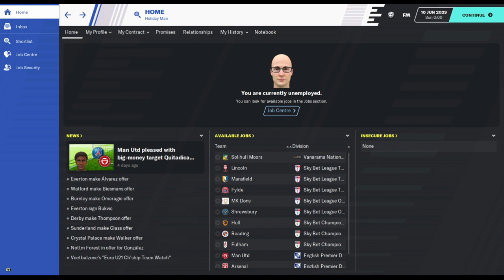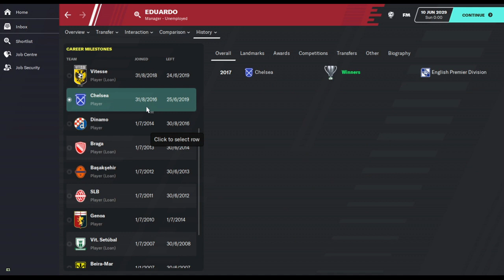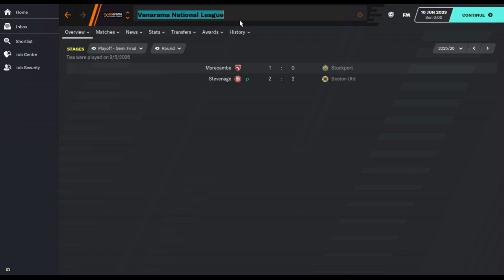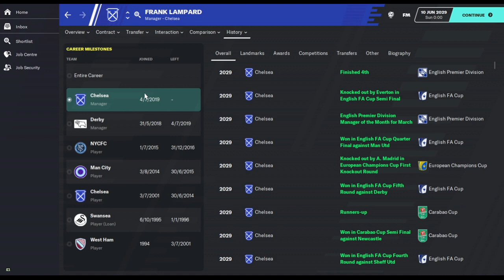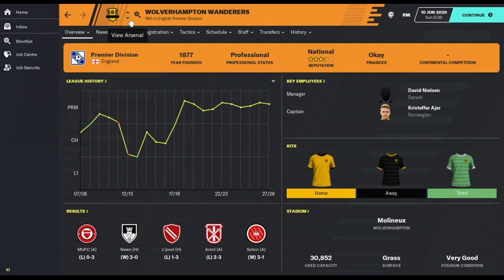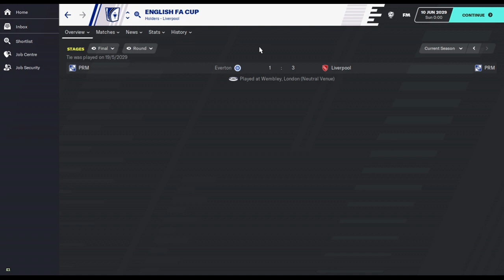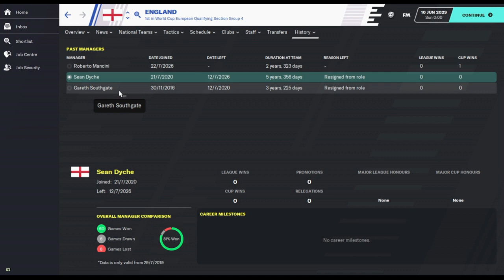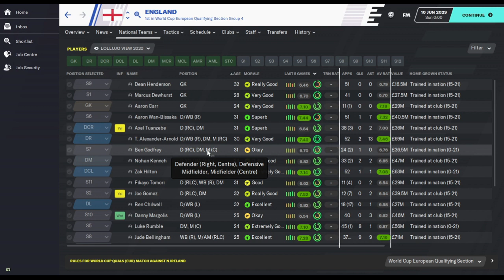Football Manager 2020 Experiment - In The Hotseat 1 - Boston United - Craig Elliott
A Football Manager 2020 Experiment series: In The Hotseat.

In this series, we simulate 10 seasons of different managers taking over at National League North club Boston United.

In episode 1, we check out how Boston United progress with actual manager Craig Elliott.

Who will be the big name who takes over next?